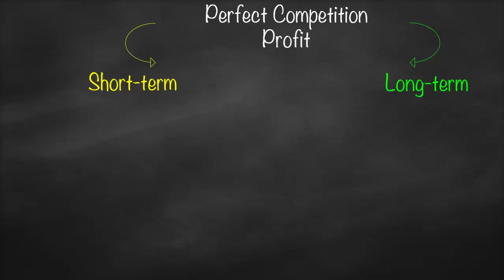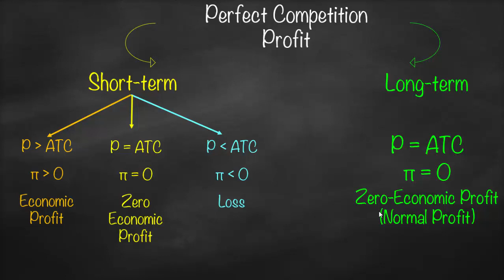Perfect Competition Profit Short-Run vs Long-Run